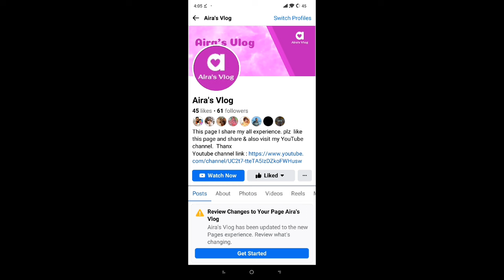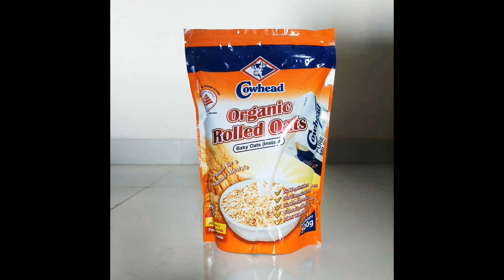Baby food/Baby breakfast Recepi /nasta/গরমে বেবিদের জন্য ১০ টি খাবারের রেসিপি। weight gain baby food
Baby food/Baby breakfast Recepi /nasta/গরমে বেবিদের জন্য ১০ টি খাবারের রেসিপি। weight gain baby food recepi.

🟢 Other Oats Related video link 🔽🔽🔽